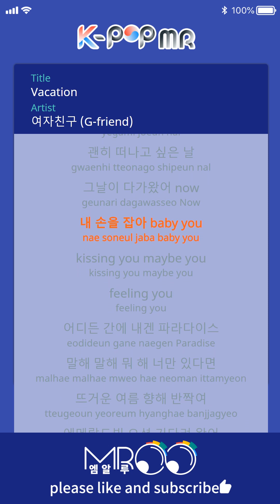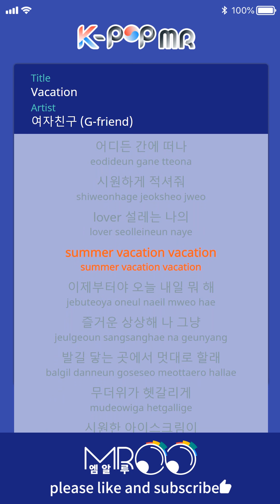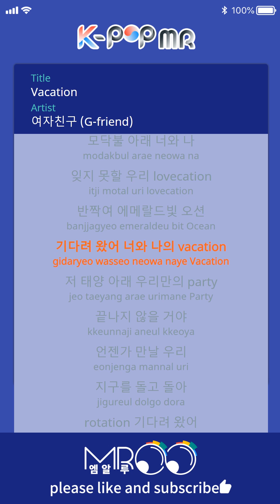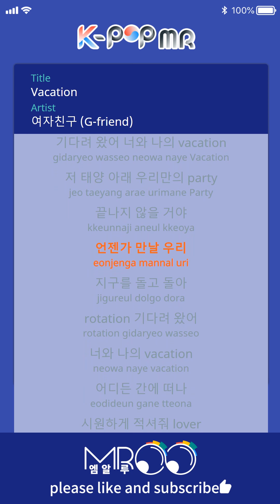Vacaion - Girl Friend (b2 Ver.)ㆍVacaion 여자친구 [K-POP MR★Musicen]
Lyrics : 이기(오레오), 용배

Comose : 이기(오레오), 용배

A hot day A good day
I want to leave
That day is approaching now
Hold my hand
baby you kissing you
maybe you feeling you
Wherever I am Paradise
Tell me what you're doing.
Sparkling towards hot summer
I've been waiting for the emerald ocean.
You and my vacation
Our party under the sun
It will not be over.
We will meet sometime
Turn around the Earth
I've been waiting for rotation
Leave it anywhere, soak it in cool water.
lover my summer
vacation vacation
From now on, do something tomorrow.
Imagine joy I just
I want to be in a place where I can reach my feet
The heat is confusing
Cool ice cream
Start before melted down
Hold my hand
Cool wind blowing paradise
Someday we meet around our planet
Leave anywhere
Soak in cool water
My summer
Slow down day & night
Night Whispering Stars
You and I under the bonfire
I will never forget our lovecation
Sparkling emerald ocean
I've been waiting for you and my vacation
Leave anywhere
My summer
vacation vacation

ⓒMusicen. MROO"